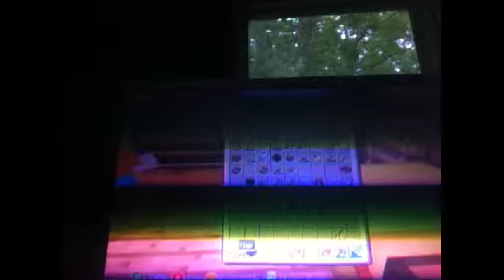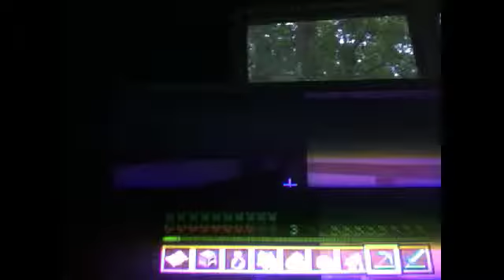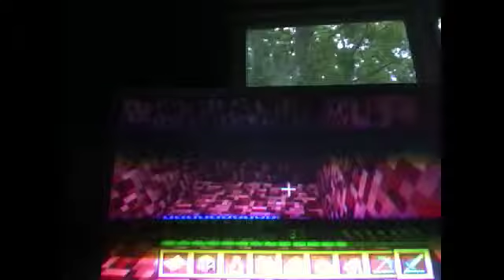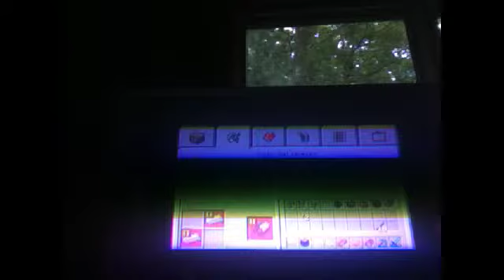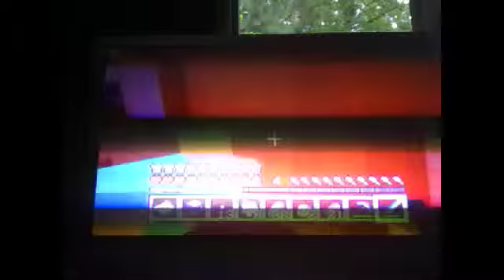Minecraft Exploration! w/Con and Aj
Sorry about the green lines it was my camera ill fix that later